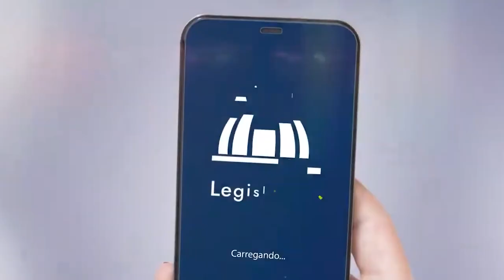Plenário em Questão - Quinta - 28/09/23